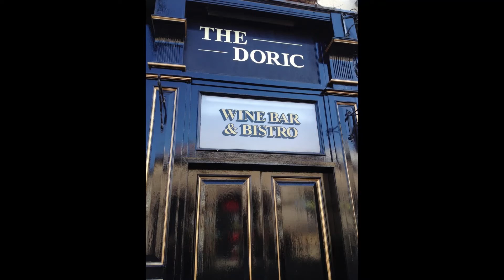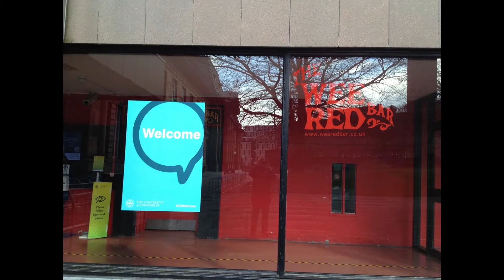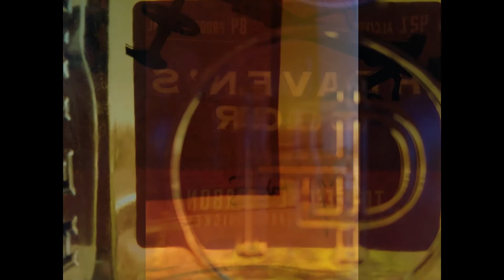The Piss Artist, by Kirsti Wishart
My friend, fellow Bloc alumnus, Hibs sufferer and indeed Fifer Kirsti Wishart's excellent story 'The Piss Artist,' in a typically brilliant performance. You can buy the story as part of this anthology

Better still, buy Kirsti's superb John Buchan-on-mushrooms novel The Knitting Station